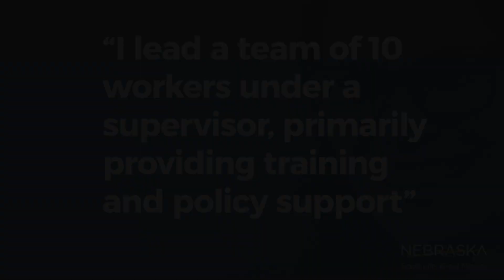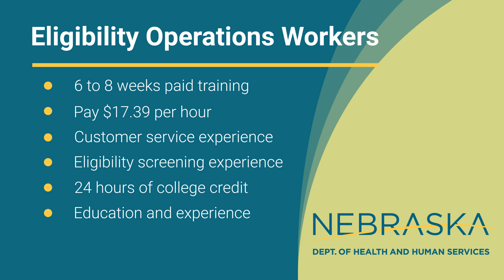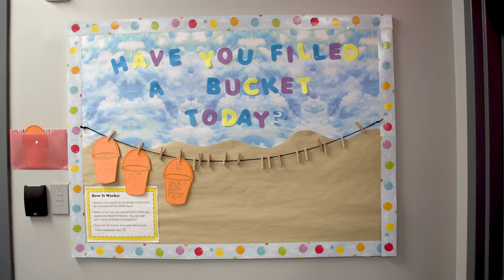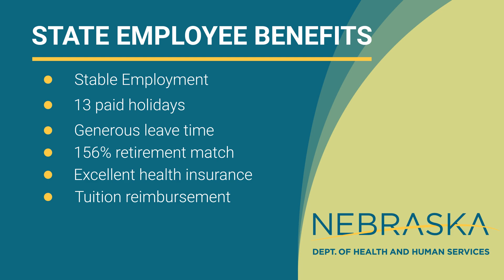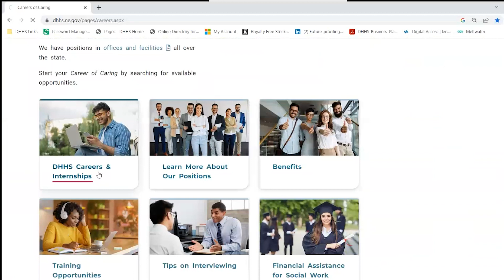DHHS Eligibility Operations Worker Position Overview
We have exciting opportunities at Nebraska DHHS that offer entry-level training with rapid advancement.  DHHS offers excellent benefits and a welcoming work environment.  The following is an overview of an Eligibility Operations Worker, someone who determines whether people are eligible for food assistance, energy assistance, childcare or medicaid.